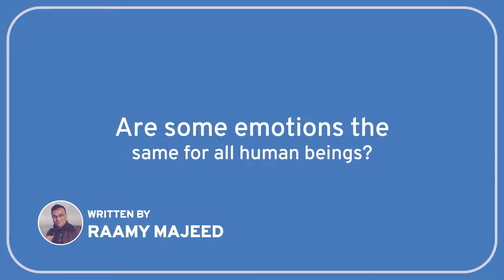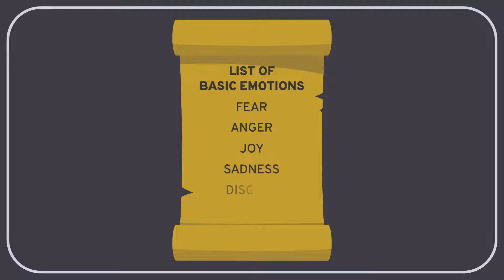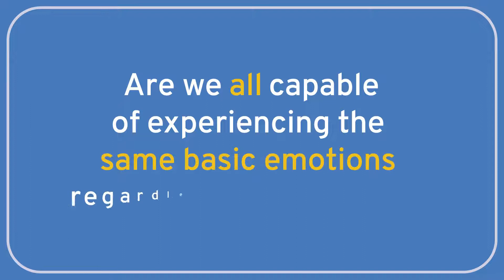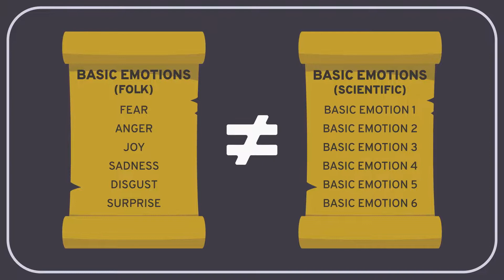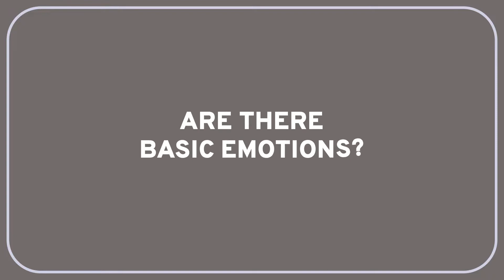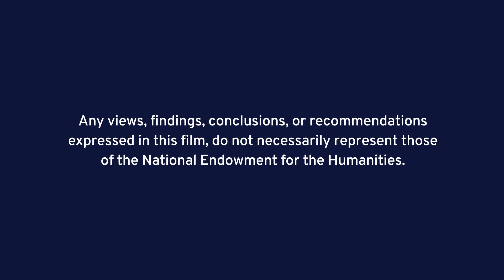PHILOSOPHY - NEUROSCIENCE AND PHILOSOPHY 4: Basic Emotions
In this Wireless Philosophy video, we examine the idea that certain basic emotions are shared and experienced similarly by all human beings, regardless of differences in factors like language and culture. Are there mechanisms or modules in our brains that are devoted to specific emotional responses, such as fear, anger, or joy? If not, how can we be sure that people from very different cultures truly understand each other’s experiences?

View our Neuroscience and Philosophy learning module and other videos in this series